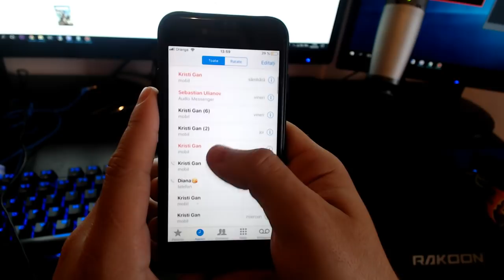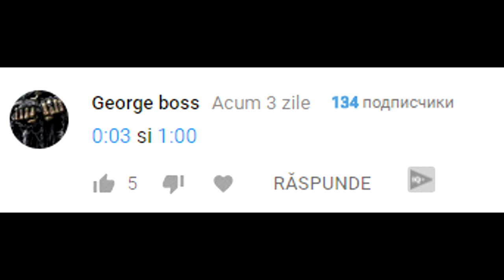PE SCURT, ZIUA DE NASTERE A UNUI PRIETEN